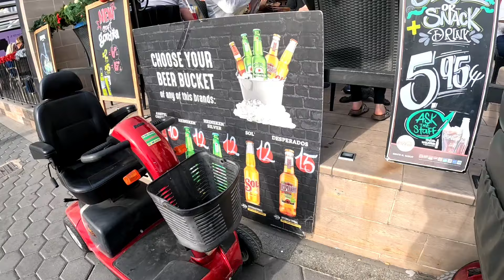"Levante Beach 🇪🇸 | Exploring Benidorm’s Famous Shoreline! 🏖️☀️"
Today I strolled along levante Beach situation in Benidorm new town , still warm and lively in December